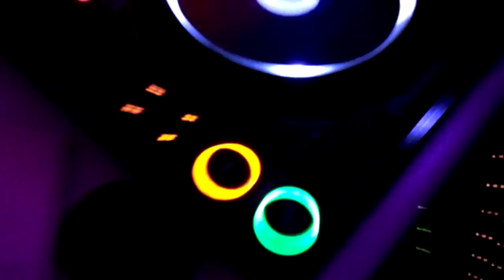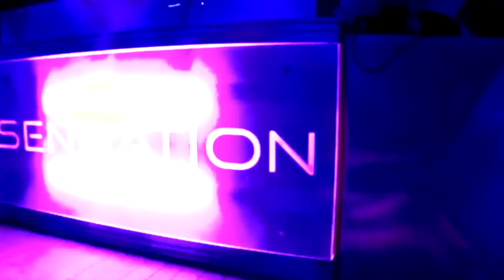09.07.11 ● Dani B. / Sensation Club - Tirana ( AL )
Dani B. • VARIOUS